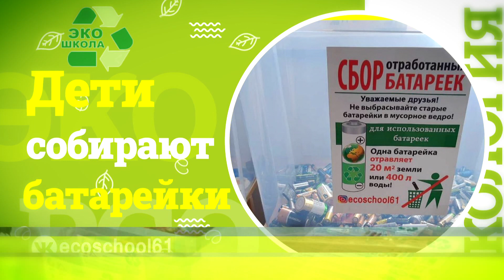Презентационное видео проекта Экошкола